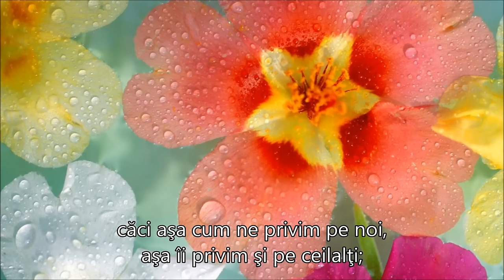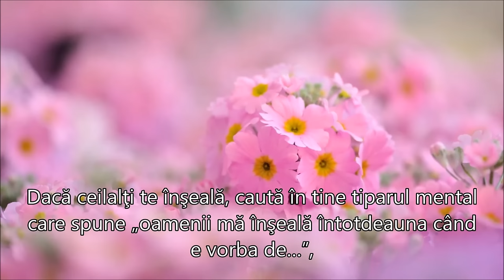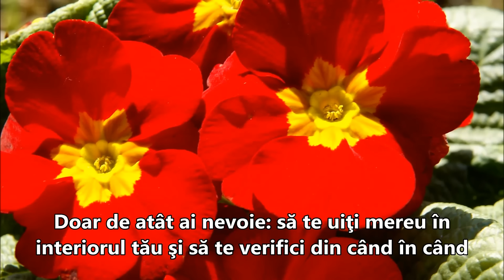CAUTĂ ÎN TINE RĂSPUNSURILE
”Dacă îţi doreşti pacea şi liniştea sufletească, caută-le înainte de toate în tine, în inima ta, acolo unde este Dumnezeu; chiar dacă nu ştii, ai fost, eşti şi vei fi întotdeauna ocrotit(ă) şi iubit de El;
Dacă ai încercat să atingi fericirea şi oricât te-ai străduit, oricât de multe dorinţe ţi-ai împlinit nu simţi aceasta decât preţ de câteva clipe efemere, înseamnă că nu ai privit încă în sufletul tău; împlineşte-i nevoile lui, căci dacă el se simte fericit şi tu vei fi la fel;
Doar de atât ai nevoie: să te uiţi mereu în interiorul tău şi să te verifici din când în când întrebându-te: „oare azi mi-am dăruit porţia de iubire, respect, încredere…?”
Posted on 18 martie 2016 by Solarris
Sursa prezentării!
Muzica:  ”First Day Of Spring”  Mehdi